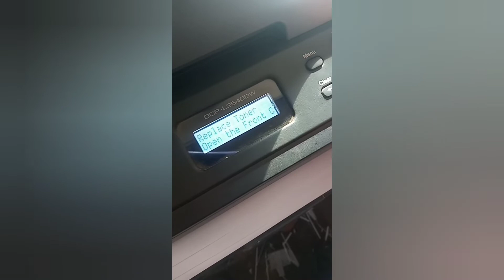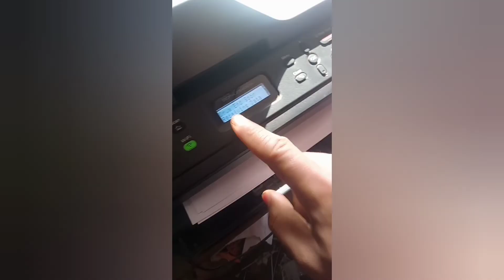Replace drum 😥 How to solve ? Brother printer .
Brother printer